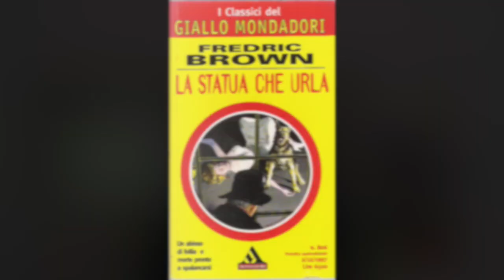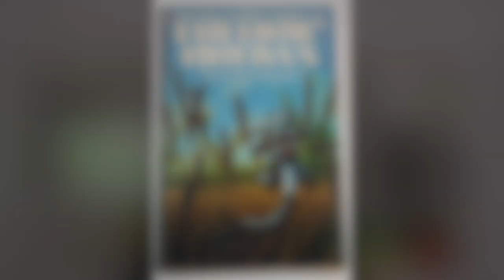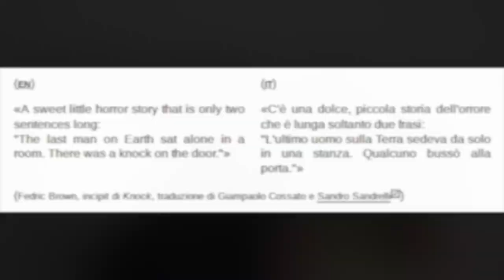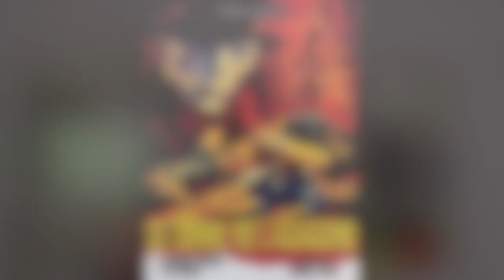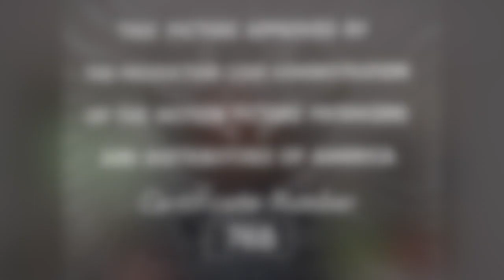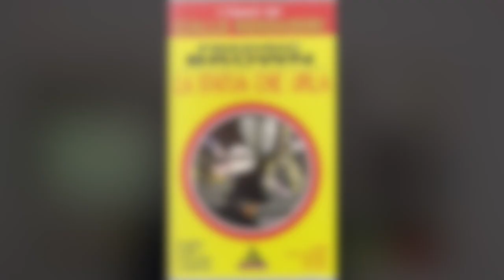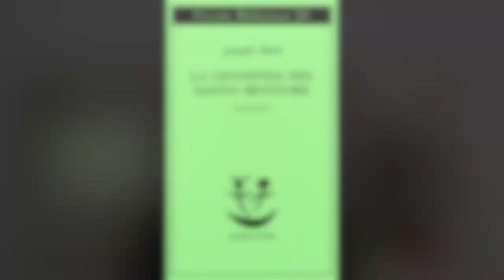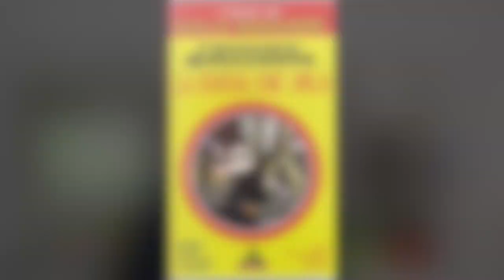La statua che urla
Ciao a tutti, io sono Claudio Pinna e di solito parlo di libri sul mio canale: Librarsi.
Visto che sono ospite qui su Uno scrittore sul Web, ho pensato di sfruttare l’occasione per parlarvi di un autore che può fare da punto di contatto tra la letteratura crime, il genere che amo di più, e la fantascienza, costola del fantastico a cui il canale di Pietro dedica spesso bei video.
Fredric Brown è infatti uno degli autori più importanti della fantascienza, reso celebre soprattutto dai suoi racconti di pochissime pagine, i cosiddetti short shorts.
Fredric Brown è anche un ottimo scrittore di romanzi noir, come vi dirò in questo video.
Ho scelto di parlarvi di La statua che grida non solo perché è davvero un libro bellissimo, con elementi in voga ancora oggi come i serial killer, la metropoli corrotta, l’alcol e l’erotismo, ma anche perché è il romanzo a cui si è ispirato Dario Argento per l’opera che ha sdoganato il thriller all’italiana, il cosiddetto spaghetti thriller, ovvero L’uccello dalle piume di cristallo.
Insomma, questo libro riesce a unire in un colpo solo il noir, la fantascienza, il cinema e la scrittura di qualità.
Alla fine del video poi, visto che anche io sono uno scrittore, come Pietro, e visto che questo canale si chiama Uno scrittore sul web, vi parlerò di come uno scrittore di qualità sia in grado di descrivere un personaggio senza cadere in banalità da principianti.

0:00 Introduzione
0:55 Cenni di trama
3:25 Su incipit e finale
4:15 Cenni biografici
4:54 Le Short Shorts
7:15 Spaghetti thriller
8:24 Tematiche del romanzo
9:11 Il Serial Killer
10:42 Lo stile di Fredric Brown
11:34 La voce narrante
12:38 Descrivere un personaggio
15:44 La citazione

Infine, se mi volete supportare in qualche modo, potete acquistare il mio libro giallo, La Huldra, edito in versione eBook da Delos Digital o in versione cartacea su Amazon.
Qui i link per l'acquisto
La Huldra eBook

Un grazie va ancora a Pietro per l’ospitalità.

⚡ I miei romanzi, social, iniziative e contatti, tutto a questo link! ⚡